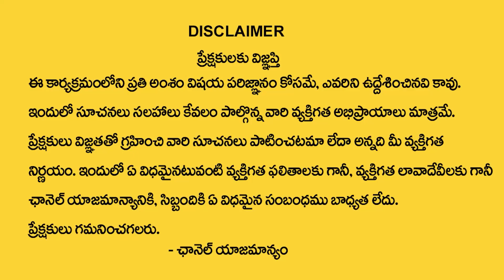Shiva Prasad Rao Guruji : Dhanu - Makara Rasi Phalalu December 2023 | Sagittarius - Capricorn Signs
Watch ►  Shiva Prasad Rao Guruji : Dhanu - Makara Rasi Phalalu December 2023 | Sagittarius - Capricorn Signs